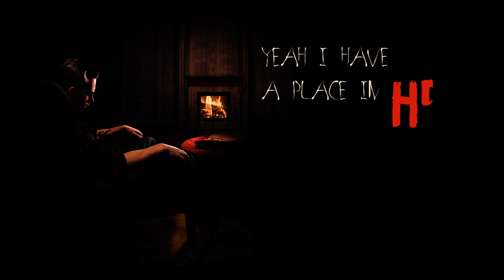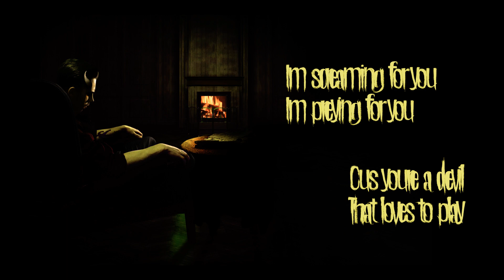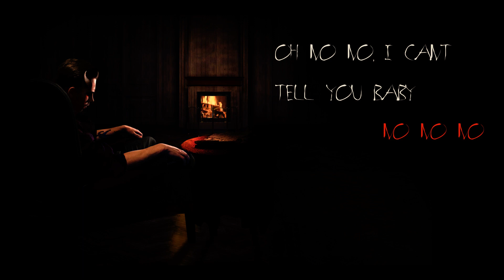Casey Joel - Deal with the Devil (Lyric Video)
The official lyric video for the single 'Deal with the Devil' is out now!

‘When a woman possessing a book of otherworldly power kills her boyfriend unwillingly, he must crawl out from the pits of the underworld to save her lost soul’

You’re truly the best for watching, thank you and have an amazing day, you’re the best 🐢

For our films, check out Paroxysm Pics here: ➤

If you're in the mood for some good tunes, check out Paroxysm Music: ➤

@ ParoxStudios
@ ParoxCasey
@ ParoxChaise